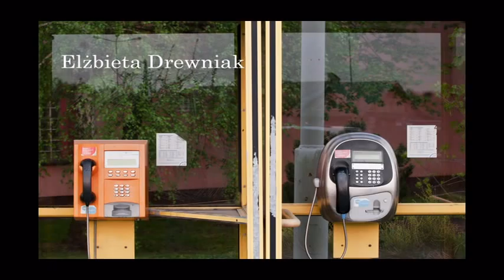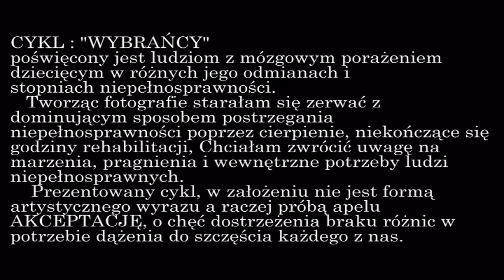Światłem Malowane - W obiektywie Bełchatowskiego Towarzystwa Fotograficznego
W dniu 14 września 2012 na płycie myślenickiego Rynku miał miejsce zorganizowany przez Stowarzyszenie Myślenickiej Grupy Fotograficznej "mgFoto", plenerowy pokaz fotografii z cyklu "Światłem Malowane" pod tytułem "W obiektywie Bełchatowskiego Towarzystwa Fotograficznego".

W ramach pokazu zaprezentowane zostały zebrane przekrojowe prace fotografików z Polski, Czech i Litwy, zrzeszonych w istniejącym od 2000 roku Bełchatowskim Towarzystwie Fotograficznym.

W trwającym ponad 25 minut pokazie, zaprezentowano 321 prac 32 autorów.

W prezentowanych tutaj fragmentach pokazu wykorzystano prace fotografików:
Andrzeja Juchniewicza, Damiana Mierzyńskiego, Doroty Barłowskiej, Elżbiety Drewniak, Krzysztofa Ciszewskiego, Mariusza Pałczyńskiego, Mieczysława Bednarskiego, Piotra Kani, Sylwii Mączka, Tomasza Miksy, Zbigniewa Ptaszka, Pawła Woszczyka, Petra Vlasáka (Czechy), Romualdasa Vaitkusa (Litwa), Aleksandry Wittenberg oraz Anety Więcek-Zabłotnej.